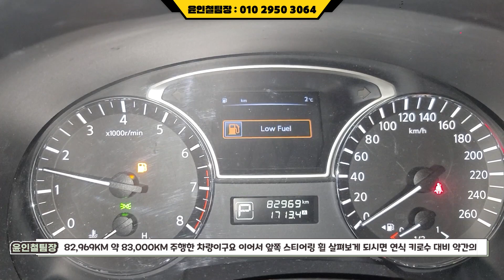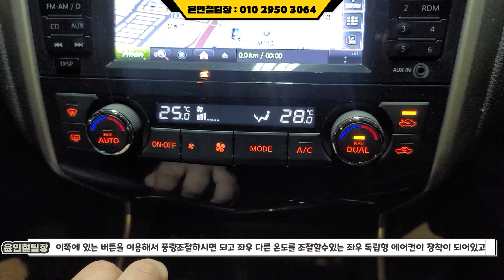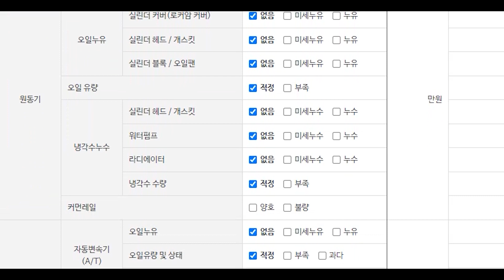(판매완료)가격 내구성 가성비 뭐하나 빠지지않는 중형세단 추천드립니다! 닛산 알티마 (소중한인연감사합니다)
** 차량정보 **
차종: 닛산 알티마 2.5
색상: 흰색
추가옵션: 내비게이션, 블랙박스, 하이패스, 열선시트, 스마트키 등
최초등록: 2015년 10월 15일 (2016년형)
주행거리: 83,000KM
사고유무: 무사고 (단순교환)
공인연비: 12.5KM/L
연 료       : 휘발유 (가솔린)
용도이력: 없음
판매가격: 850만원

                                     010 – 2950 – 3064 (윤인철 팀장 직통번호)

*24*상담문의 ! 안심구매 ! 여성의 힘 ! 보여드리겠습니다